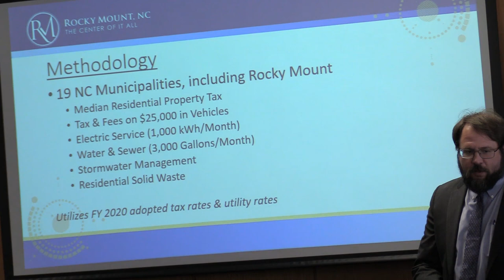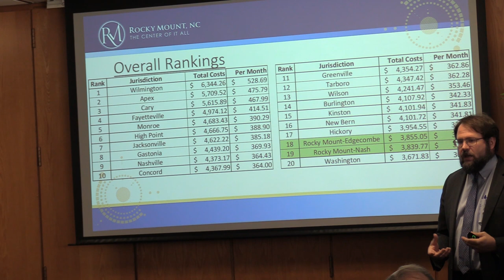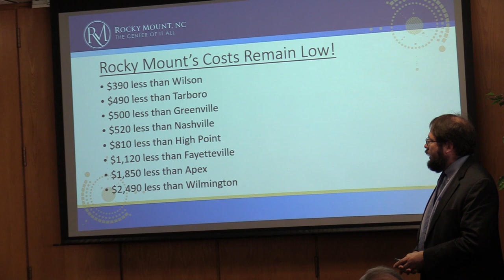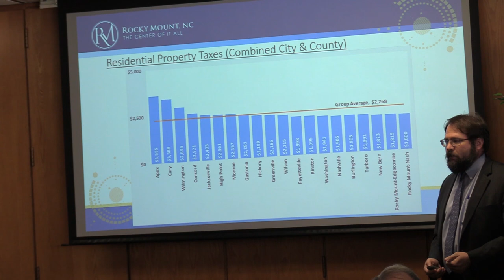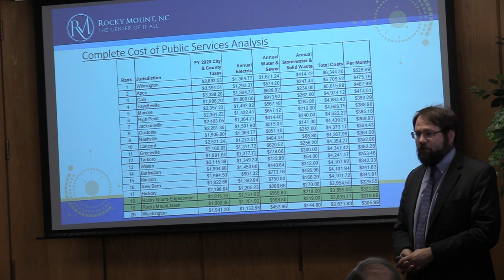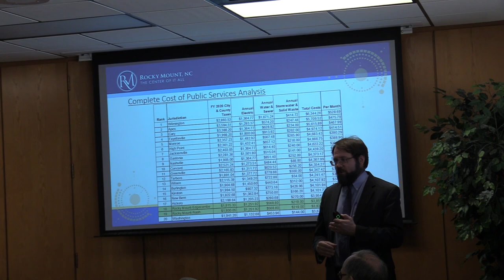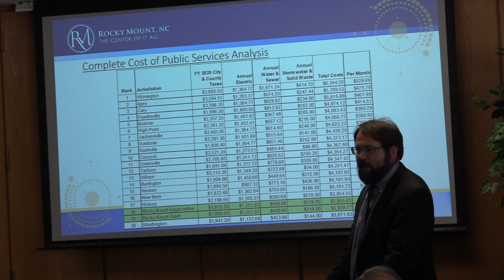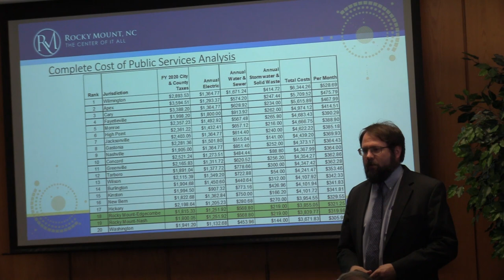Rocky Mount City Council Meeting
Regular Monthly Meeting
Monday October 14, 2019 4PM & 7 PM